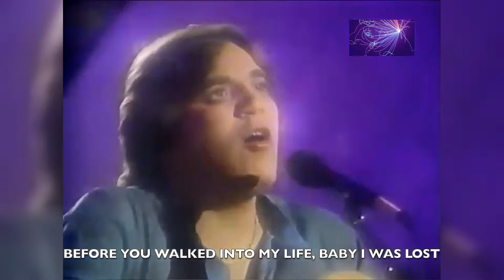José Feliciano & Diane Schuur - By Design ( REMIX )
Before you walked into my life
Baby I was lost
I never dreamed that fate had planned a time
For our love to cross
No wheel of fortune stopped by chance Could have lead to this romance

Was by design
Our love was meant to be, destiny Everything we're feeling here tonight
Was by design,
Part of the master plan,
Take my hand
You and I will spend our lives together.

The shadows of our past all fade
When I'm lying next to you
Since time began out hearts
They beat as one,
I know you feel it too
Darling it's like we've always known
Our love was cut in stone
It was created only

Was by design
Was by design,
Take my hand
You and I will love, eternally

It is written in the sands of time
Forever yours, forever mine
And we will touch the part of us
That no one else can feel
Let it lift us up so high
Let it prove our love was